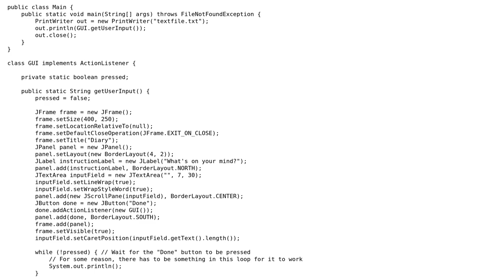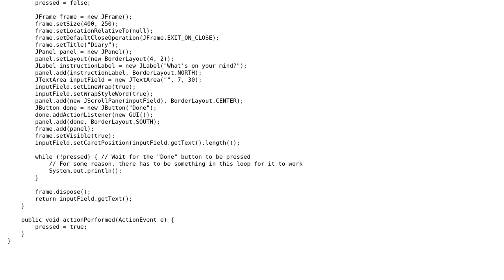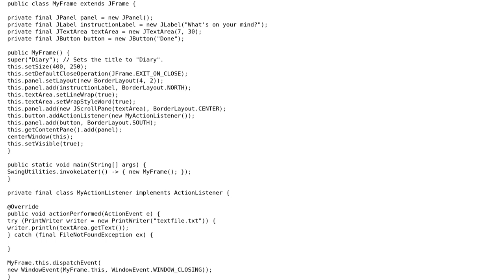Java application processing GUI input when "Done" is clicked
With thanks & praise to God, and with thanks to the many people who have made this project possible! You are responsible for your own actions.